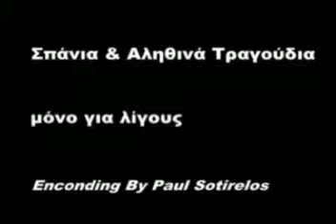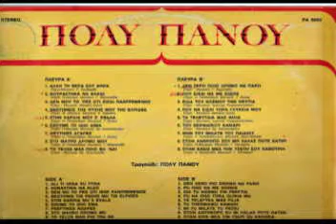Panoy Poly Τα επεισοδια Enconding by Paul Sotirelos